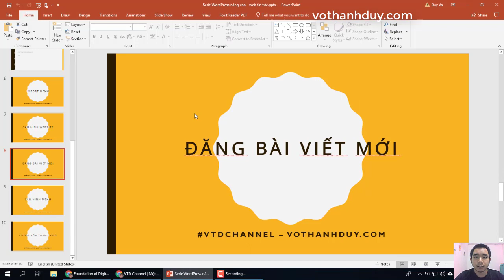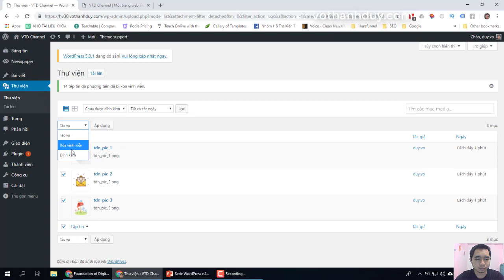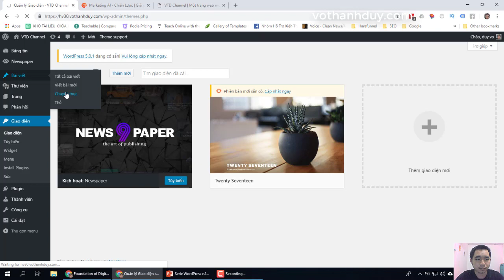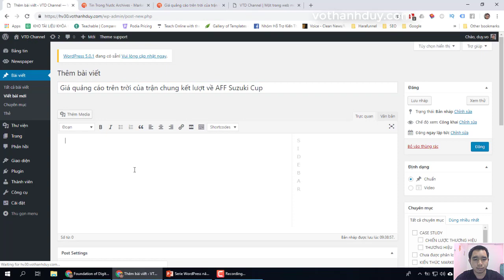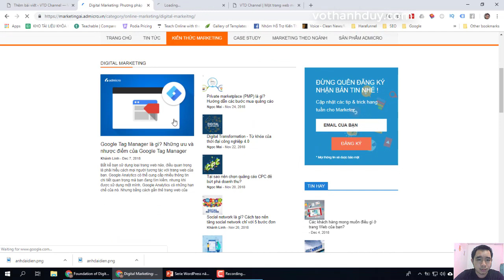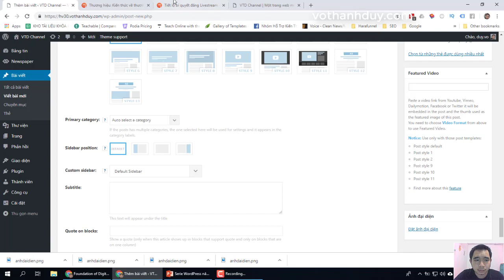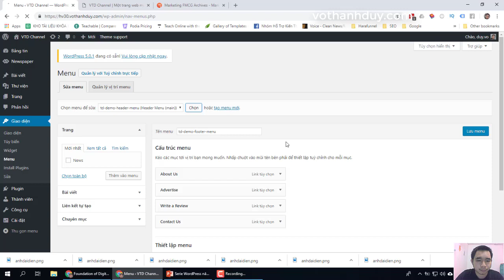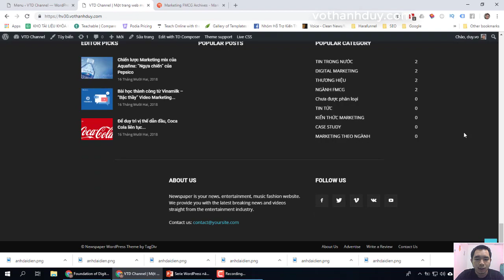[Hướng dẫn học làm website tin tức bằng WordPress từ A đến Z] Bài 4: Đăng bài viết mới